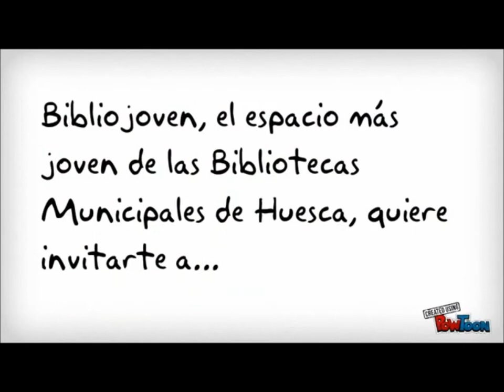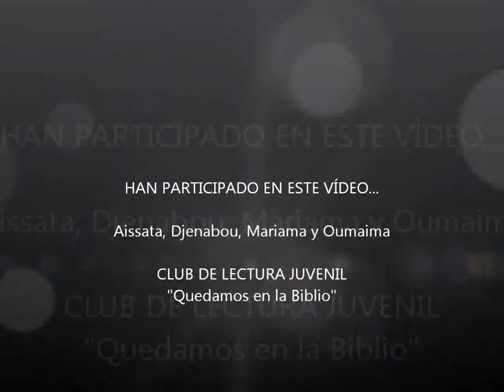Encuentro con la escritora Gemma Lienas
El Club Bibliojoven de las Bibliotecas Municipales de Huesca, te invita a conocer a la escritora Gemma Lienas en la Biblioteca Ramón J. Sender, 8 mayo a las 18:30h.